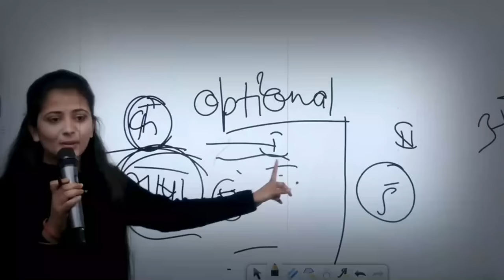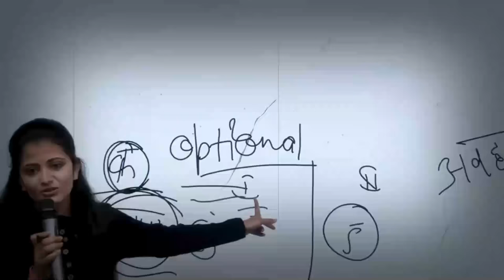Inspiring story of Divya Tanwar | Mahendragarh ki beti Divya Tanwar ki kahani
Divya Tanwar is an IPS officer, who became an IPS officer by securing All India Rank 438 in the UPSC exam of the year 2021, she was born in the year 1997 in Mahendergarh, Haryana.
In this video, we will know the inspiring story of Divya.